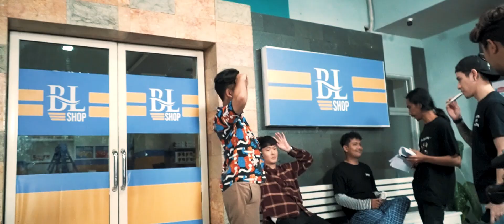VLOG LOKADRAMA LARA ATI SEASON 2 PART 3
Hari terakhir produksi Lokadrama Lara Ati 2. Bahagia bercampur haru. Semoga tayangan ini berkenan di hati.